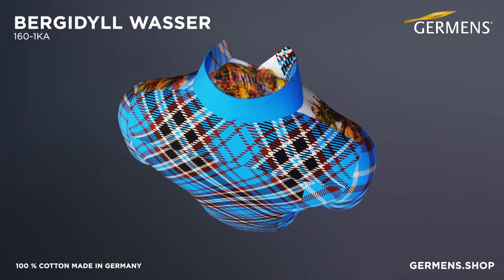GERMENS Kurzarmhemd 160 1KA BERGIDYLL WASSER